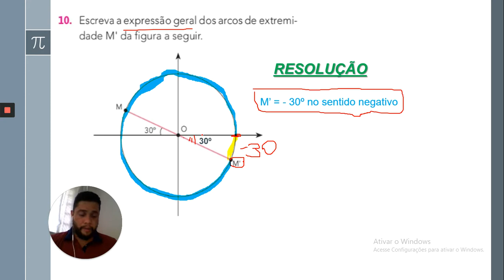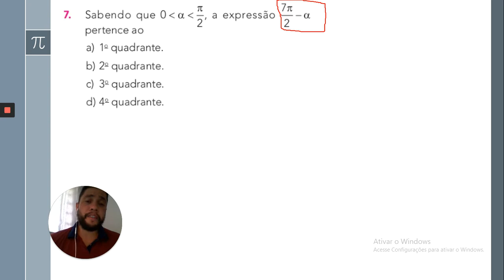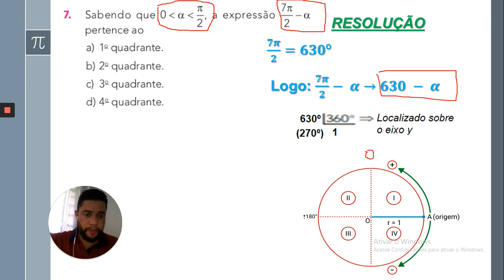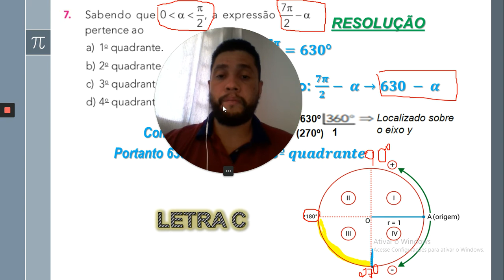1º Ano EM - Matemática - Marcelo - Aula 16 parte 02 do dia 12/05